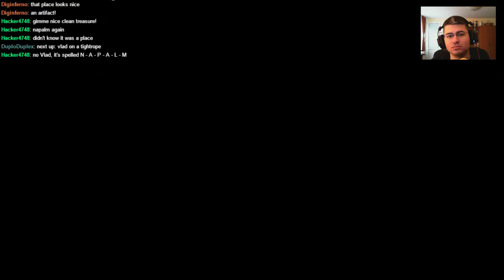Let's Play Uncharted 2: Among Thieves - Live - #7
Let's Play Uncharted 2: Among Thieves - Live